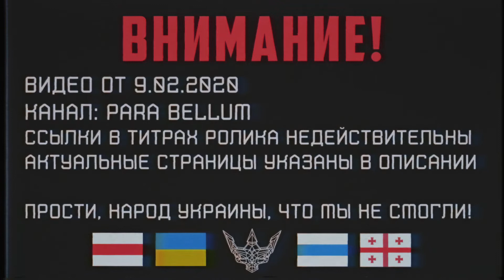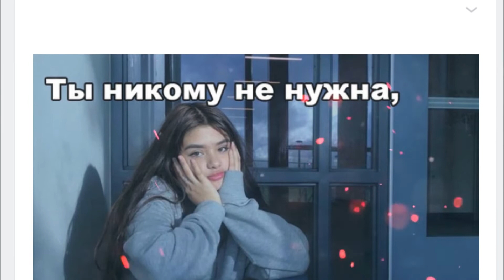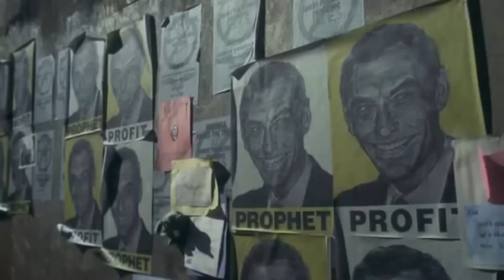Вирусы и эпидемии в популярной культуре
Вирусы, эпидемии и пандемии - это распространенный сюжетообразующий элемент художественных произведений. Кино, игры и другие сферы популярной культуры часто используют массовое заражение опасным заболеванием для создания напряженной, мрачной атмосферы. Особенно актуальным данный культурный пласт был в период разгула COVID-19, когда карантин и самоизоляция стали главными проблемами большей части населения планеты.